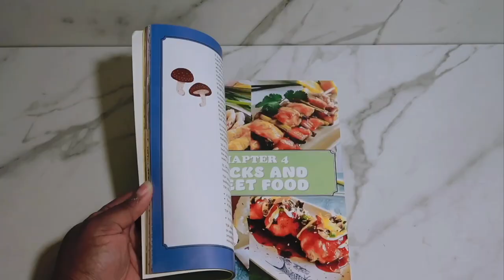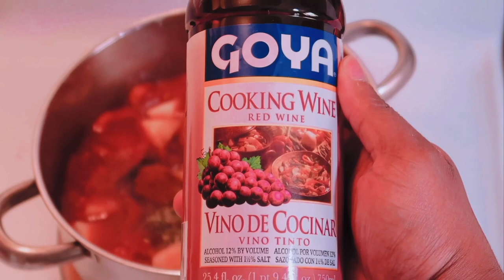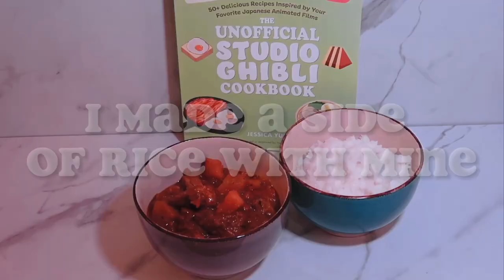The Unofficial Studio Ghibli Cookbook (Trying Beef Stew Recipe)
Hearty Beef Stew To Feed A Crowd Cookbook Recipe (cook for an hour):
2 pounds stewing beef or beef
chuck, cubed into 1½-inch chunks
1½ teaspoons salt
1 teaspoon black pepper
6 tablespoons flour
2 tablespoons neutral-flavored
vegetable oil, or more if needed
1 medium yellow onion, diced
2 to 3 medium carrots, diced
2 stalks of celery, chopped
4 cloves garlic, minced
¼ cup tomato paste
2 large potatoes, cut into 1-inch
chunks
2 cups beef broth
1 bay leaf
2 teaspoons smoked paprika
2 teaspoons fresh thyme sprigs
2 tablespoons Worcestershire
sauce
1½ teaspoons sugar
½ cup red wine
chopped fresh parsley, for
garnishing
rice or ciabatta, to serve